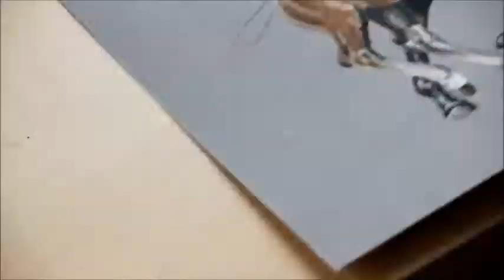Speedpainting Tosca und Tornado Teil II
Teil II - Tornado

~ Soft pastel on Pastelmat
~ 3,5 h (5 h with sketch)